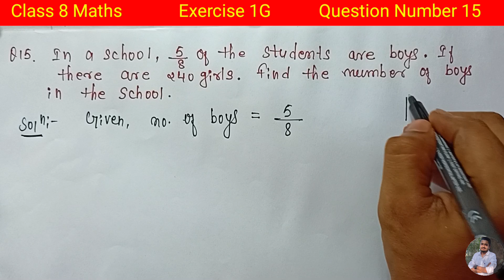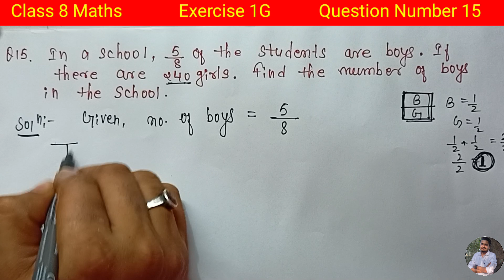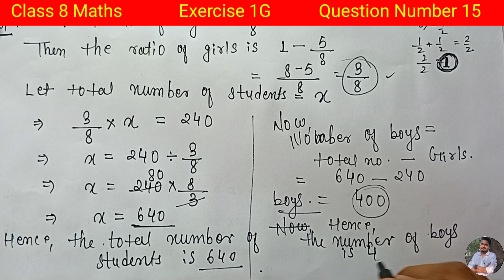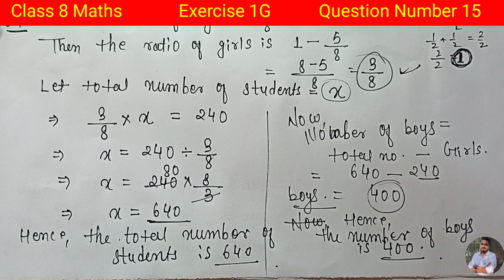Rational Number | Class 8 Math Exercise 1G Question 15 | Rs Aggarwal Class 8th Math Solution